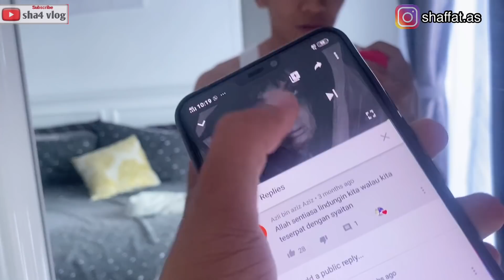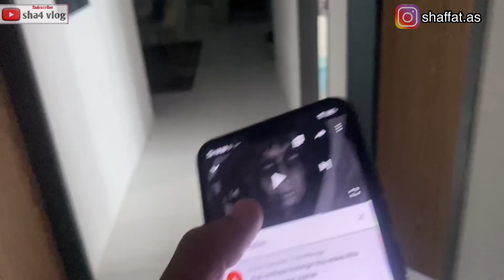PRANK KEJUT BANGUN PAGI || SUARA HANTU || GENG INSTAFAMOUS / SHA4 VLOG / SHAFFAT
TALLEN:Shaffat,Iman,Mizan,Muriel,Adam,aidil,akim

PRANK MENGIGAU MEMBER🤣🤣🤣🤣🤣

SIAPA YANG NAK MASUK GROUP FANS BOLEH TEKAN LINK DEKAT BAWAH👇🏻